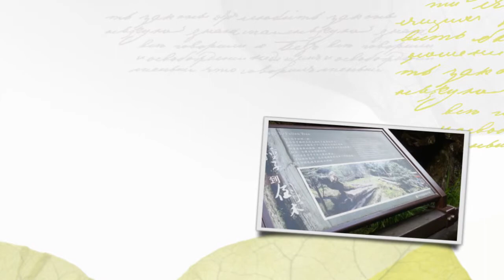情傷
這是漏網鏡頭的另一呈現
配上李翊君的歌曲
格外令人情傷
思念表哥一家